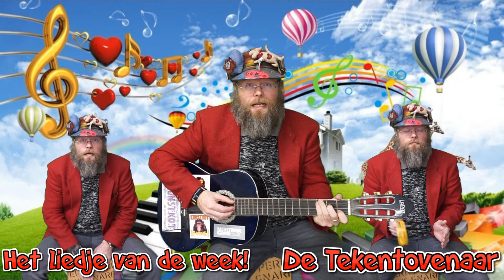Ik zing en maak een liedje speciaal voor en over jou!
Zet je naam hier onder en misschien ben jij de volgende week aan de beurt!